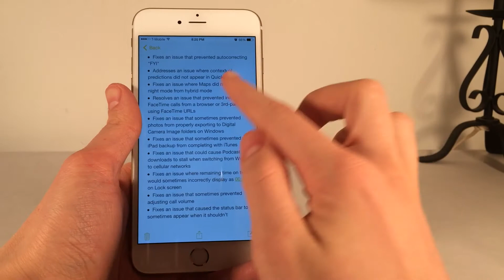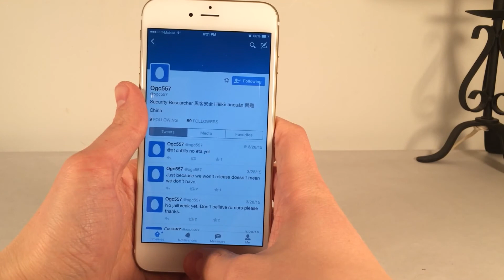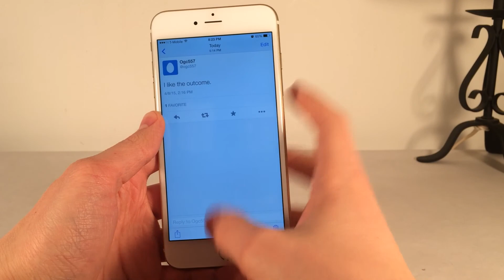iOS 8.3 Released! Jailbreak News and Status.